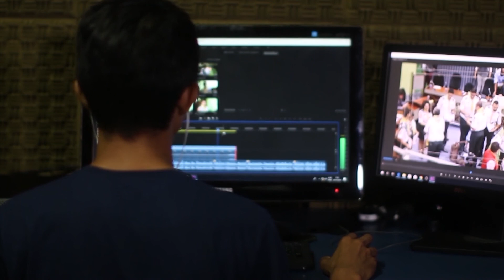A Very Good News For Pakistani About "Covid 19" | lockdown updates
in this video i will share an amazing thing during lockdown days which will illuminate the future life and it will be so listen this video clearly i will be thankful to you to listen this video.